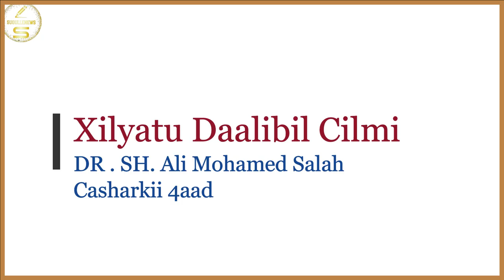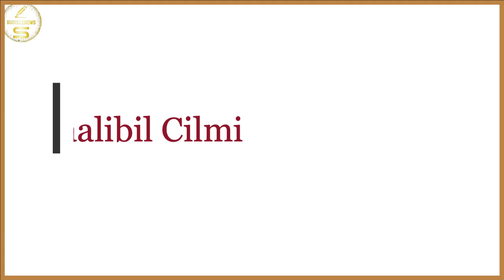XILYATU DAALIBIL CILMI ||DARSIGII 4AAD ||DR SHEIKH ALI MOHAMED SALAH